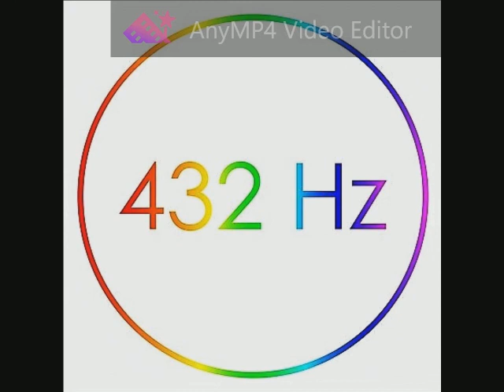The Cars - You Might Think 432 Hz